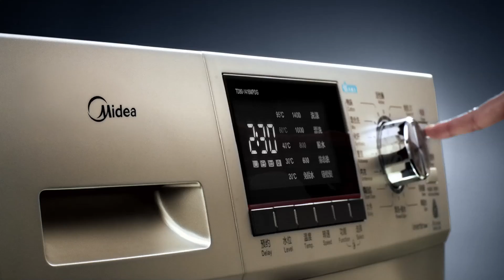Crown TVC 30s 1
Crown TVC